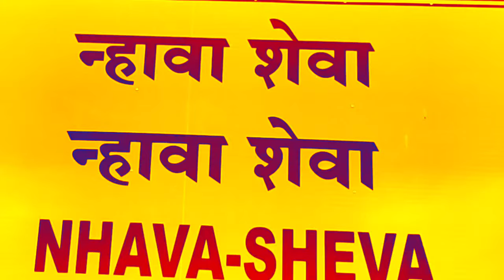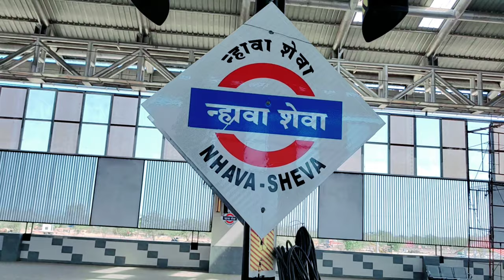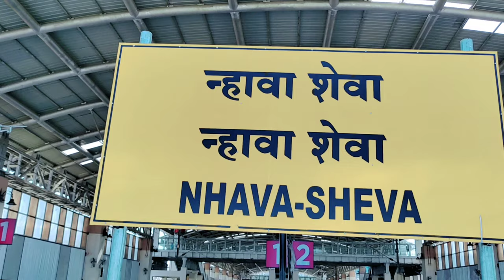nhava sheva railway latest video || new line || न्हावा शेवा